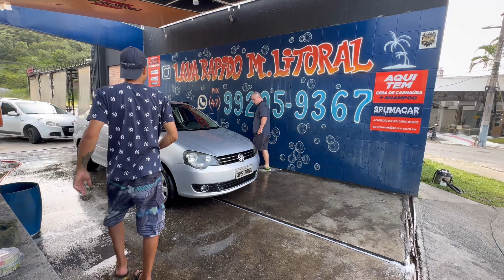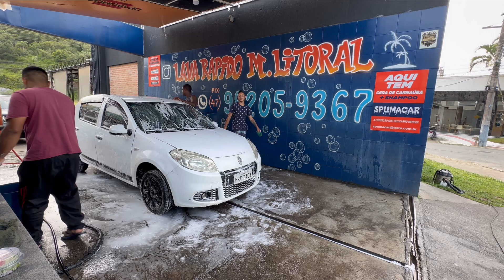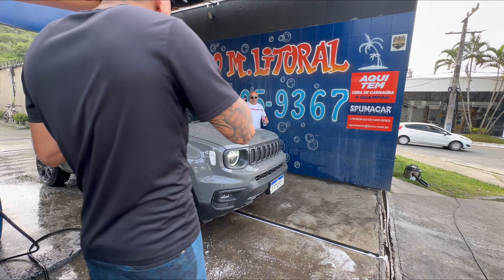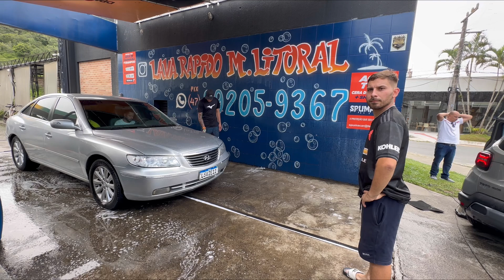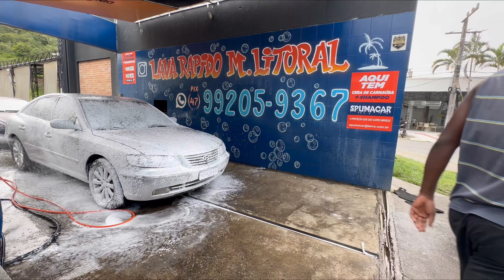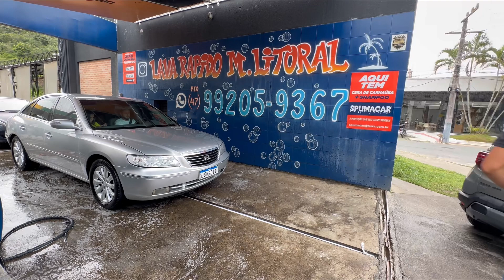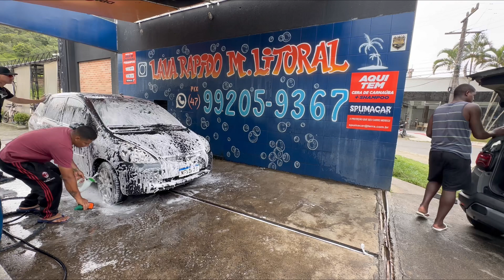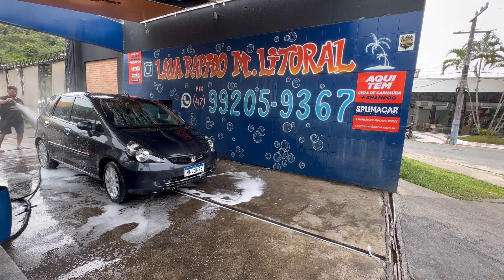LAVA RÁPIDO PRAIA BRAVA LAVANDO CARRO EM 5 MINUTOS CASA BOMBANDO NA PRAIA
🏝️lavarapido praiabrava Ducha Rápida De 15 Minutos !!!🚀 EspumaCar Cera De carnaúba + Shampoo Lava-Rápido Mateus Litoral 🛞🏝